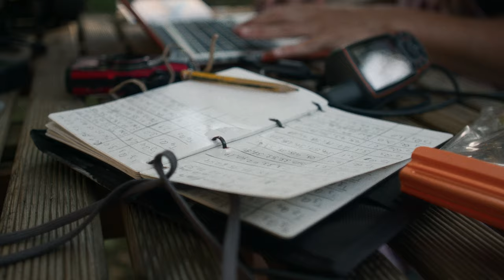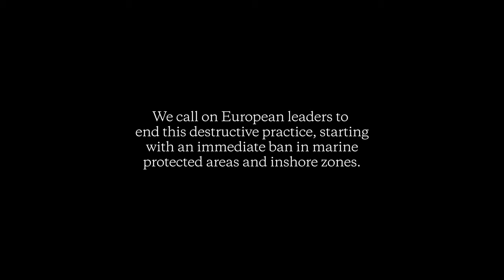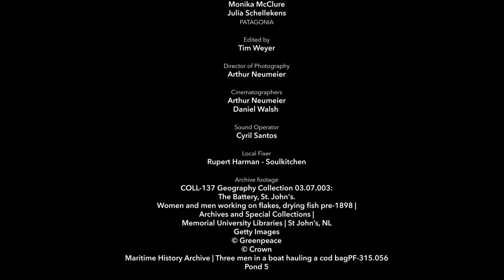Madre Mar | Patagonia Films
The local people have worked the waters of the Sado Estuary Natural Reserve in Portugal for hundreds of years, coexisting with the dolphins, fish and shellfish, supported by the region’s rich seagrass meadows. The practice of bottom trawling, which bulldozes the ocean floor, has wiped out nearly one-third of the world's seagrass meadows.

Raquel Gaspar, marine biologist, mother and cofounder of the Portuguese NGO Ocean Alive, is on a journey to protect and re-meadow Sado’s seagrass habitat. In Patagonia Films’ Madre Mar, Raquel partners with a group of local fisherwomen to restore this crucial piece of the ocean’s ecosystem–one that provides habitats for sea life and 10 percent of the carbon captured in the ocean.